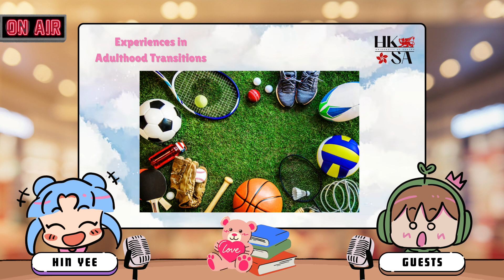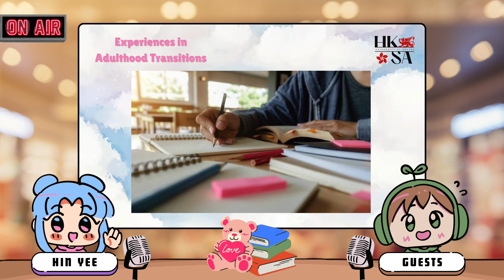HKSA 20240403 April Radio Show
UofGuelph Hong Kong Student Association (HKSA)
- Formerly known as HKSRA 中文電台

1. 跅跅步哈姆太郎 - Twins
2. 夢 - 謝安琪 Kay Tse